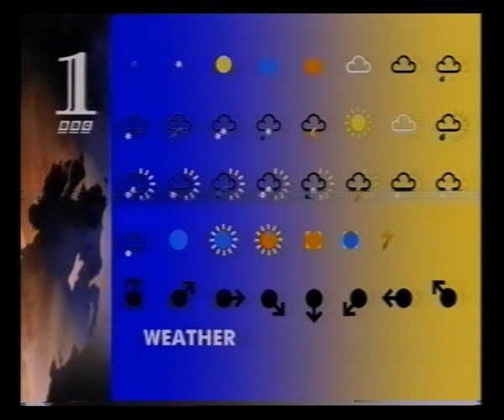BBC1 Northern Ireland Continuity | Breakdown | Closedown | 21st / 22nd May 1993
Trail: Beyond The Black Mountain (on BBC2 Northern Ireland)
Slide: BBC Radio Ulster: Your Place and Mine
Slide: BBC Radio Ulster: Gardeners' Corner Phone-In
BBC1 Northern Ireland ident into Bangkok Hilton

Breakdown with music and apology

Slide: Spacecamp
Trail: The Championship
Slide: Cricket - One-Day International (on BBC2 Northern Ireland)
Weather
BBC1 Northern Ireland clock and closedown